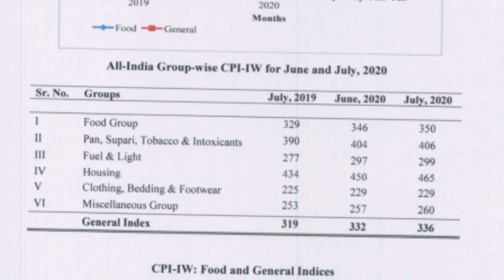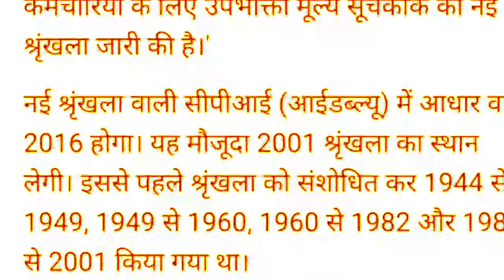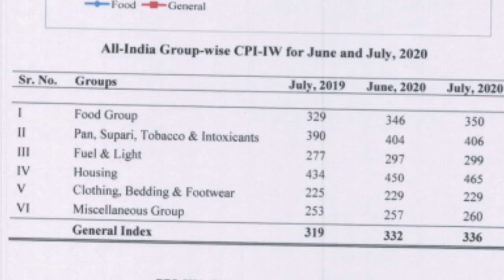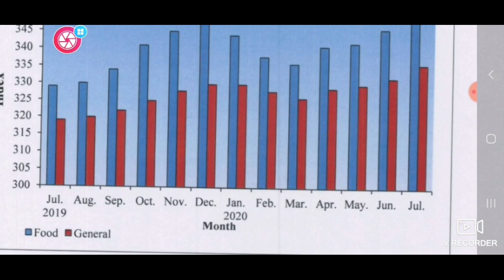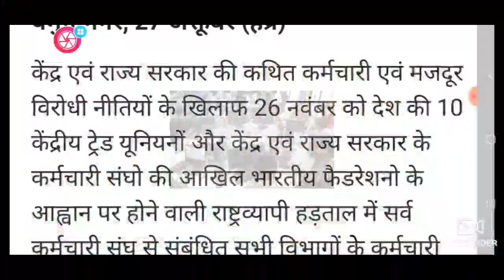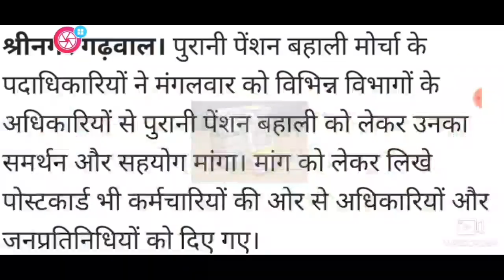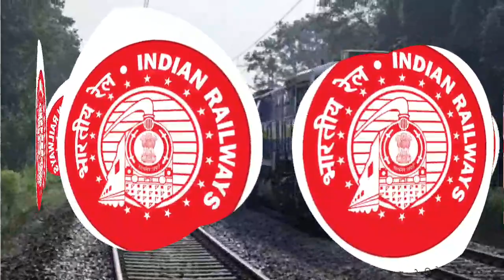Da/महँगाई भत्ते को लेकर आई बड़ी खबर|नये नियम के अनुसार कर्मचारियों को मिलेगा महँगाई भत्ता|Da,dr news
is video me govt employees ki latest v trening information di gayi hai